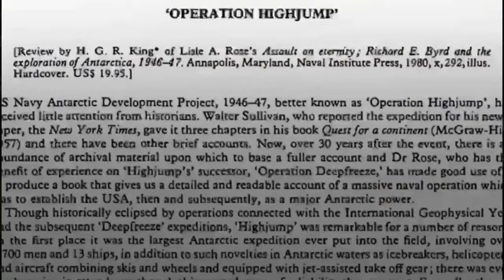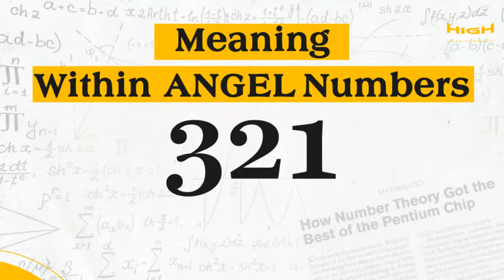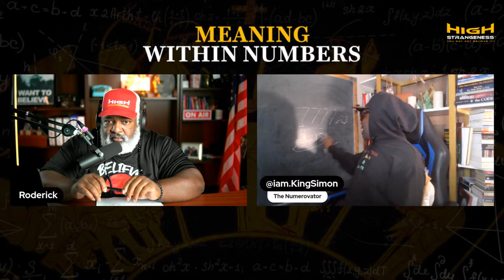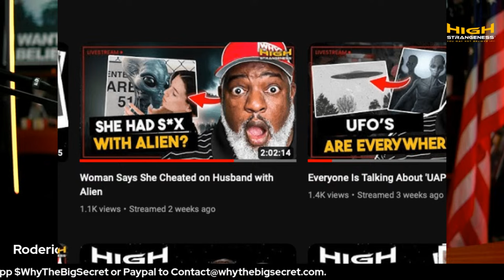The Secret Behind Numbers Using Numerology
Do numbers hold deeper meaning and reveal secret codes about our universe? What hidden messages can numbers unveil about our past, present and future? Join renowned numerologist King Simon on the High Strangeness YouTube channel as he shares astonishing insights into the power of numbers beyond basic math.

MORE LINKS:  Linktr.ee/kingsimonthenumerovator

In this fascinating interview with host Roderick Martin, King Simon unlocks the mysteriously accurate system of numerology. He explains the secret origins stretching back thousands of years, and how numeric codes and patterns influence everything from personality traits to global events. Gain mind-blowing perspective into how numbers underpin our relationships, health, destiny and inner soul.

Learn the secrets hiding in plain sight within numbers like your birthday, addresses, and other significant digits that emerge throughout your life. King Simon makes the complex art of numerology simple to grasp. He unveils your personal numerology profile and reading based on your name and birthdate - uncovering new meaning in numbers you engage every day.

Experience an intriguing numerology awakening that challenges assumptions about numbers in our universe. After watching, everyday numbers in clocks, calendars, license plates and beyond reveal epic secrets about past civilizations, present choices, and the unfolding of the future.